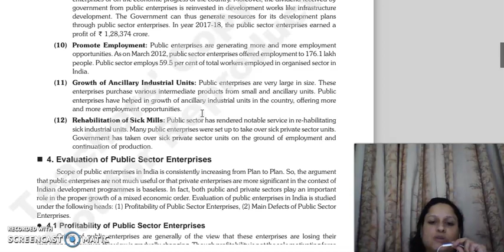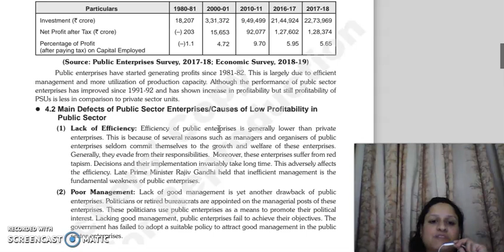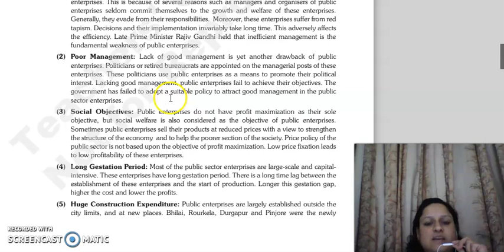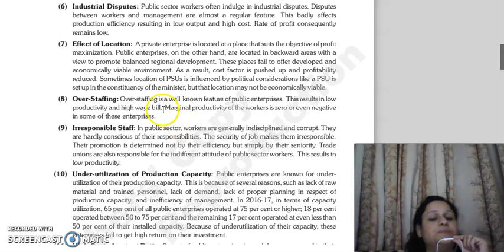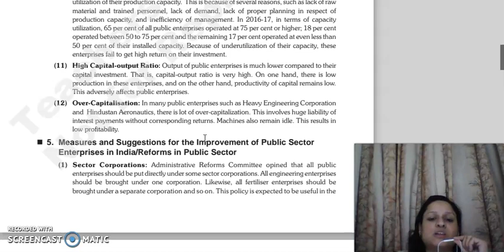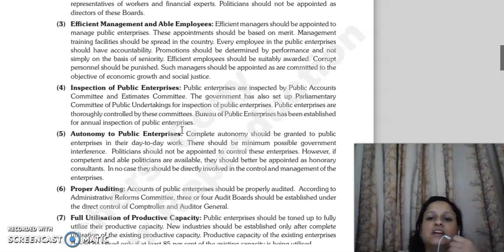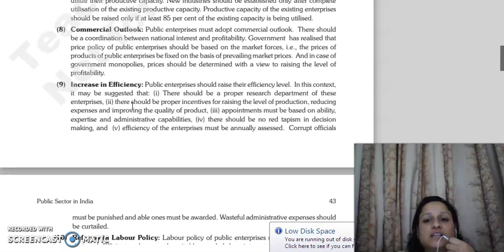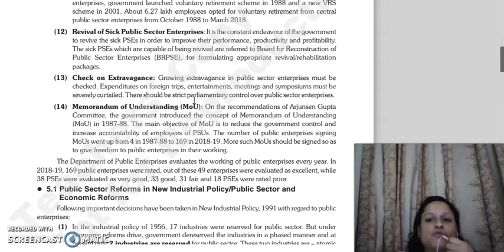BE, CHAPTER 3, LECTURE 2.